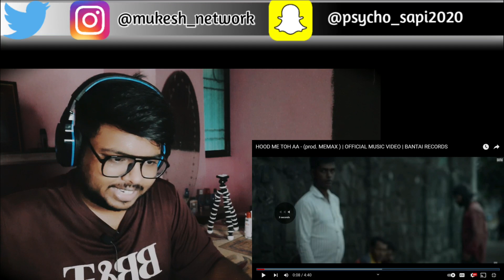HOOD ME TOH AA REACTION - (prod. MEMAX ) | OFFICIAL MUSIC VIDEO | BANTAI RECORDS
Hood me toh aa Reaction is here guys. 4 rappers from Bantai Records gave us this "Diss" track. They took some shots & beautifully flexed on the mic. Check it out with me & ENJOY.

Namaskaar doston... Mere Channel pe aapka swagat hai!! pehli baar aaye hain toh isko apni aakhri na banayen, jude rahiye humaare saath aur aapke chehre pe muskurahat laane ki zimmedaari meri.